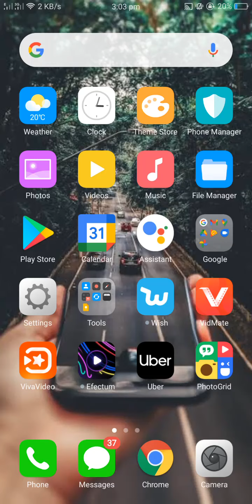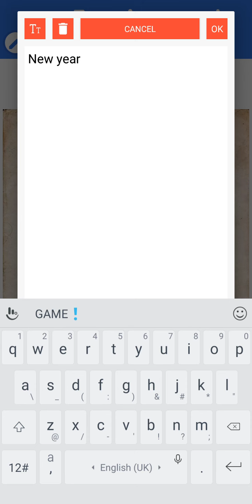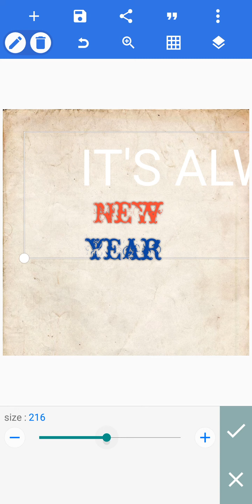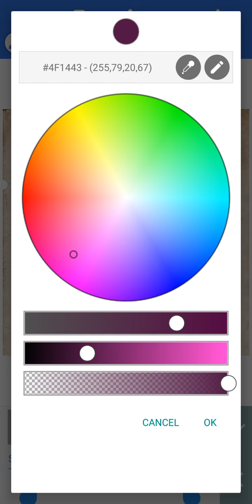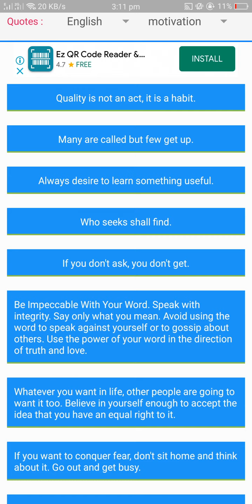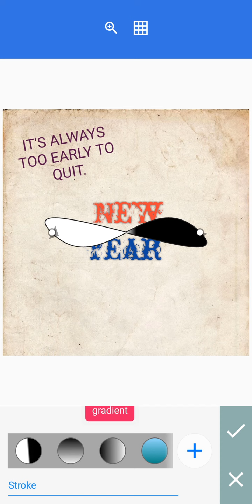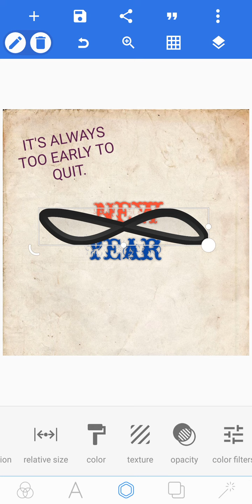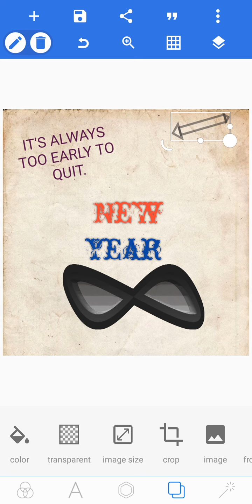How to create thumbnail in mobile